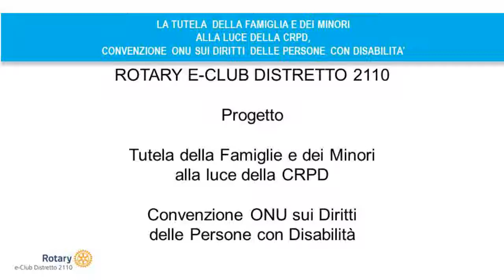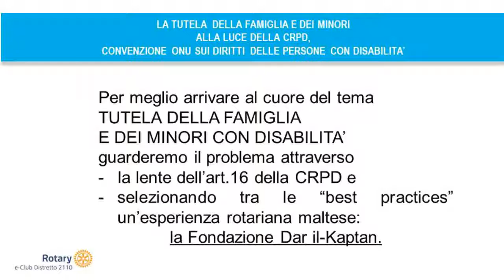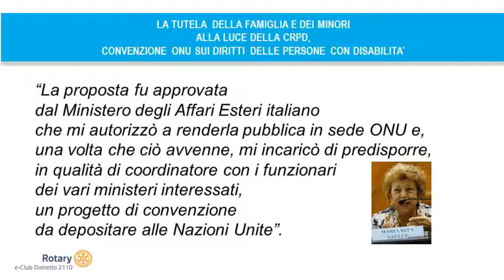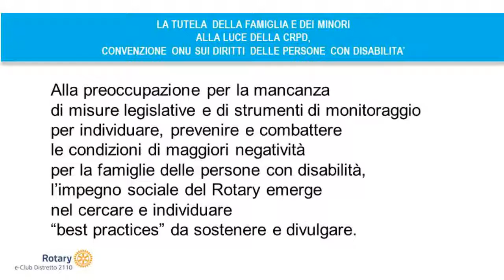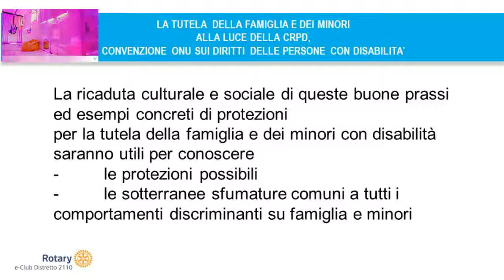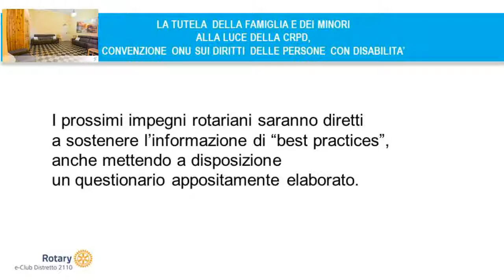TUTELA DELLA FAMIGLIA E DEI MINORI CON DISABILITÀ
Lezione tutorial promossa dal Rotary e-Club Distretto 2110 che affronta il tema della TUTELA DELLA FAMIGLIA E DEI MINORI CON DISABILITÀ guardando il problema attraverso la lente di un importante documento internazionale: la Convenzione ONU sui Diritti delle Persone con Disabilità – CRPD. Un esempio di protezione si trova proprio nel Distretto 2110: il servizio fornito a Malta per le famiglie di persone con disabilità.

La lezione ha attinenza con il progetto Chiavi in mano “Tutela della famiglia e minori”, promosso dal Governatore del Rotary Distretto 2110 a.r. 2017/2018, John De Giorgio, area tematica di intervento del Rotary International: Pace e Prevenzione/Risoluzione dei conflitti.

La lezione è curata dalla socia Antonella Di Blasi.